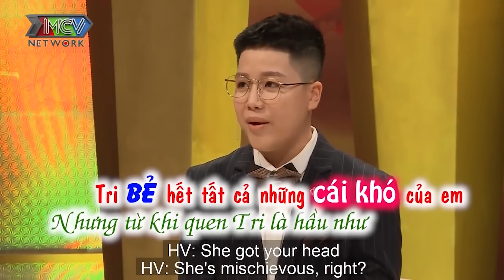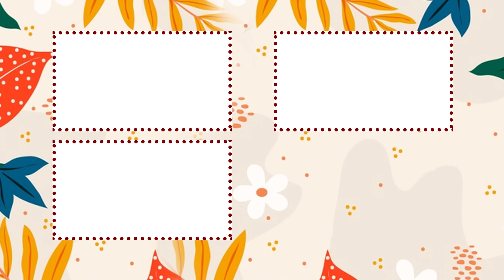RỦ BẠN GÁI 'về nhà' 1 lần, cô nàng 20 tuổi CHƠI CHIÊU 'ĐỘC' làm chồng đạo diễn PHẢI XIN CƯỚI NGAY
RỦ BẠN GÁI 'QUA ĐÊM' 1 lần, cô nàng 20 tuổi CHƠI CHIÊU 'ĐỘC' làm chồng đạo diễn KHÔNG CƯỠNG LẠI ĐƯỢC

🎬Giới thiệu kênh Chuyện Mẹ Chồng Nàng Dâu:
CHUYỆN MẸ CHỒNG NÀNG D U cập nhật nhanh chóng và chính xác các chương trình truyền hình do MCV Corporation sản xuất, được MCV Network trực thuộc MCV Group bảo vệ bản quyền, quản lý, vận hành và khai thác nội dung.